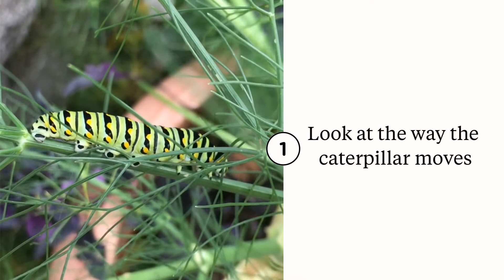Another Hungry Caterpillar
Ms. Jeanne found a very hungry caterpillar, nibbling the fennel at Cylburn Arboretum.